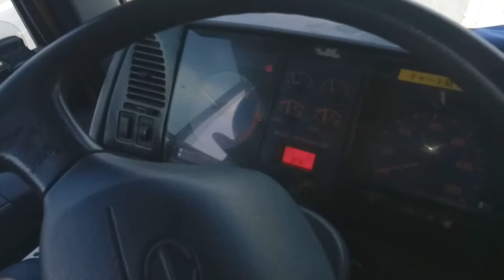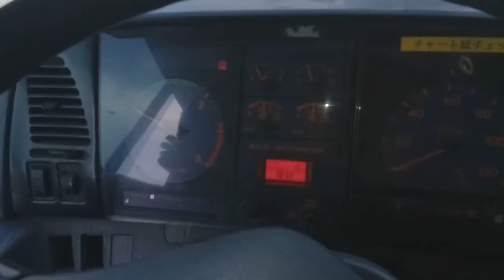LUSOT ANG CLUTCH SECONDARY KAYA PARIN TUMAKBO/ for emergency only